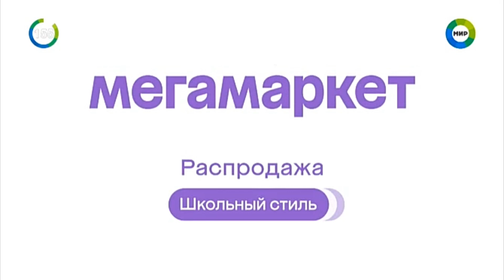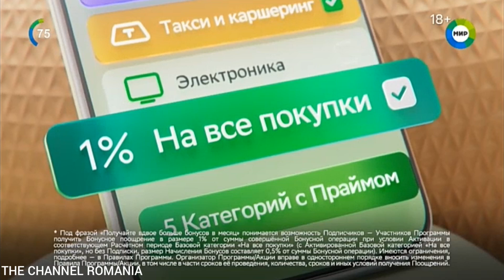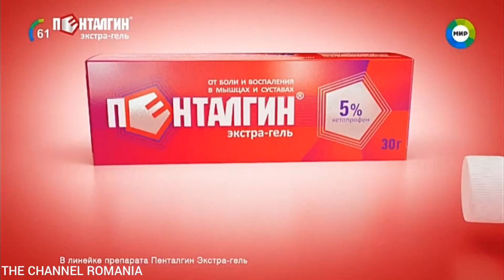Mir - Continuity - 11.08.2024